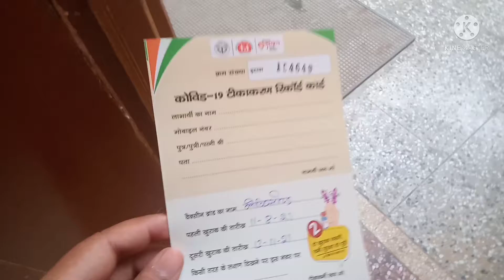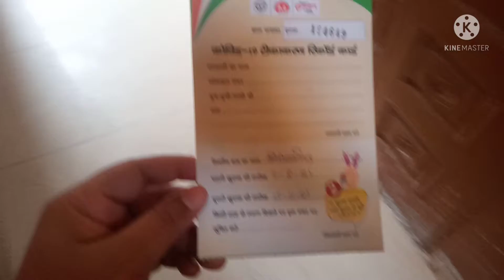Finally I m fully vaccinated💉😀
hello guys welcome back to my youtube channel so guys ap loog kaise ho umeed karta ho sab sahi hoge so guys aj ma vaccination karwane ja rha hai and vlog chota hai kyuki vaccine pass ma hi laag jayegi toh milte hai agle vlog mai jaldi hi and agar ap mere channel par naye ho toh channel ko subscribe kar dijiye and like comment share karna maat bhuliye enjoy your life ❤️❤️ ok guys thanks for watching 🙏🙏

bike kharab#A.N vlogs
swimming pool dog lovers#A.N vlogs
etawah Newman di#mandi
full-day vlog#day#barrish
Etawah Jheel#motijheel#hospital
etawah bazar#sunday#funday#happy
bike bike challan#RTO Office
Etawah samosa etawah fast-food
Nahar etawah nahar#water
new USTA day#roadways#etawah bus
new usta de#purana ustad#etawah kila
jaswantnagar road riding
etawah company garden
etawah chai#etawah station
etawah famous#etawah ghoda chai#tea
etawah
etawah ki ride#sundar etawah#park
Etawah#etawah Budha park#etawah Safari
Budha park#park#garden#Etawah ke najare
Etawah#Etawah stadium#etawah famous
cricket lovers#hockey#football#volleyball#football#basketball#gym#fitness
safari park#lion#etawah
morning ride#Sumer Singh kila
kali vahan#mandir#Etawah Market
lockdown evening ride#Etawah Riding